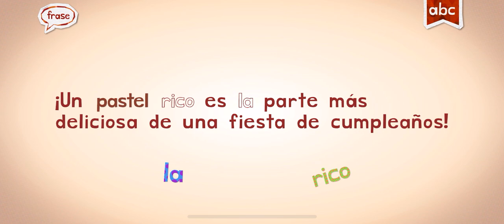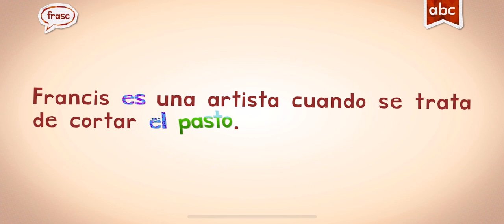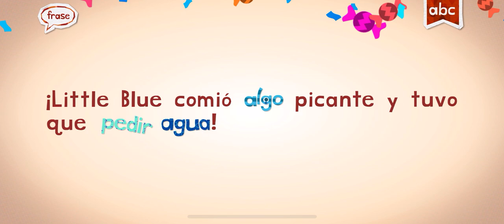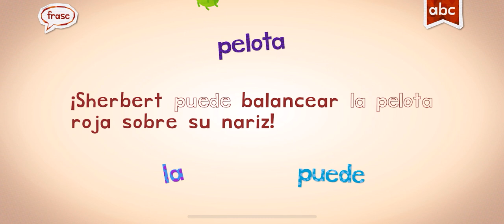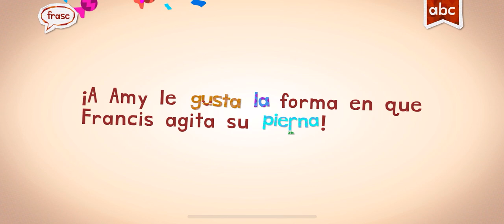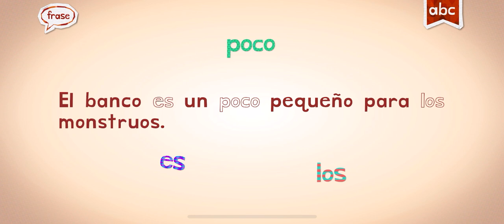Spanish Español Words Endless Learning Academy For Kids